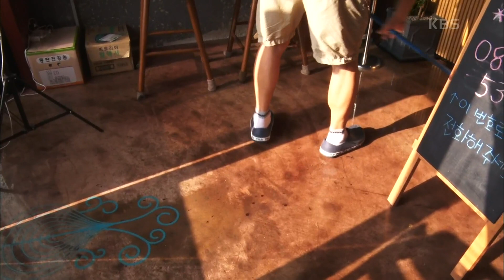[오! 영복 그대와 영원히] (4/15) [인간극장/Screening Humanity] | KBS 210928 방송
[오! 영복 그대와 영원히] (4/15) [인간극장/Screening Humanity]
함께 운동하고 함께 일하고